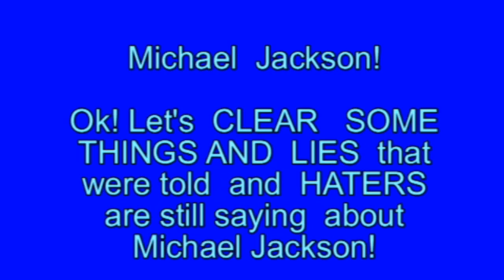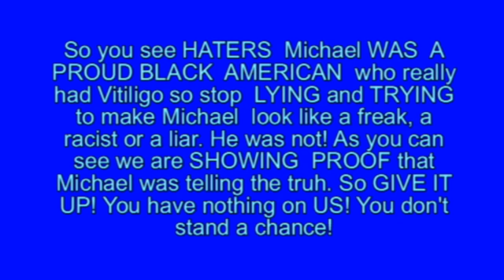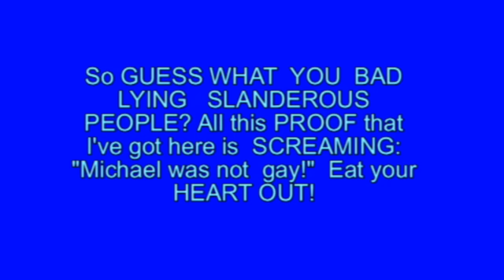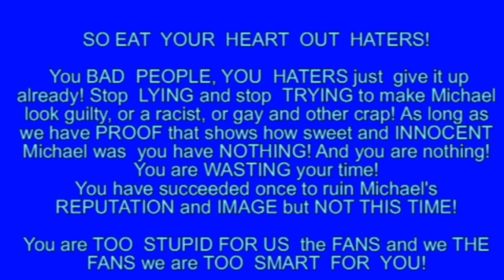Michael Jackson DID HAD Vitiligo. Michael was NOT GAY and he wasn't a child abuser. PROOF !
VIDEO PROOF that Michael WAS NOT A RACIST. PROOF that he REALLY DID HAD VITILIGO. He sure WAS NOT GAY and he WAS NOT A CHILD ABUSER. PROOF! hahahaha

Songs that I have used for the video: BEAT IT, WHO IS IT, MONEY all 3 of them written, composed and sang by Michael Jackson!